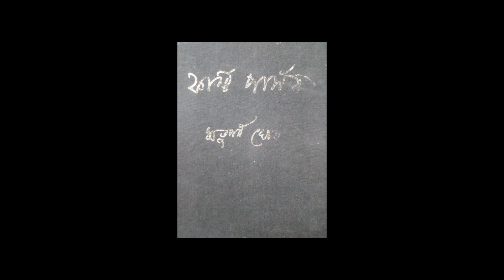Audio: ফার্স্ট পার্সন: মনে এলো: ২০ সেপ্টেম্বর ২০০৯ : ঋতুপর্ণ ঘোষ